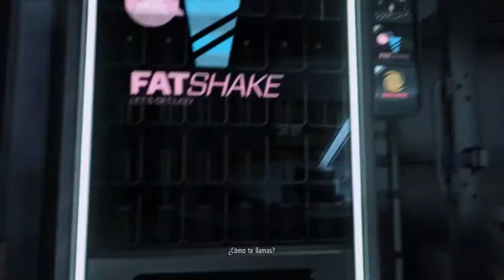KILLZONE SHADOW FALL let‘s play ep 1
Nueva serie